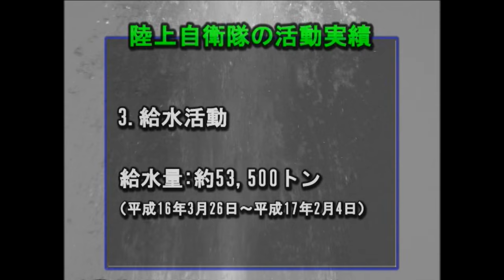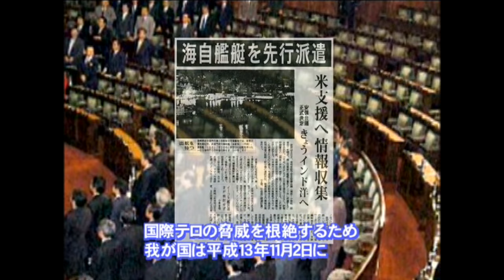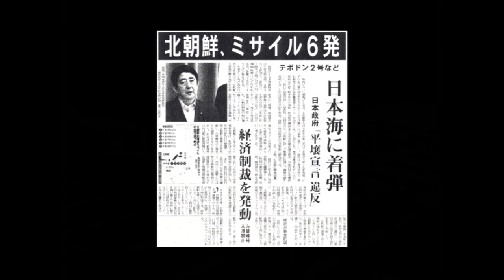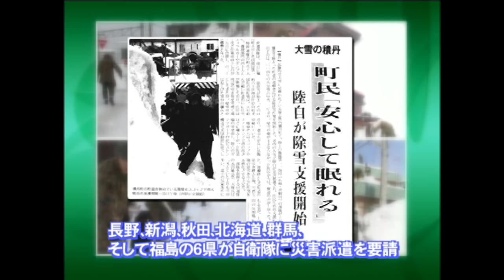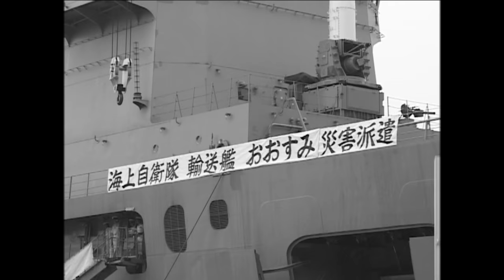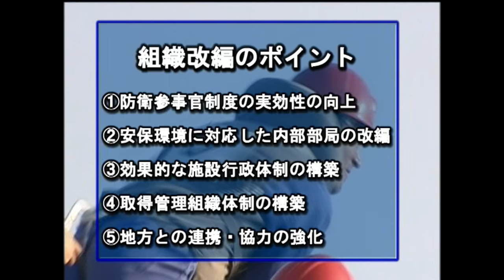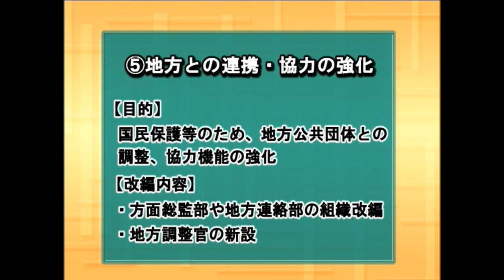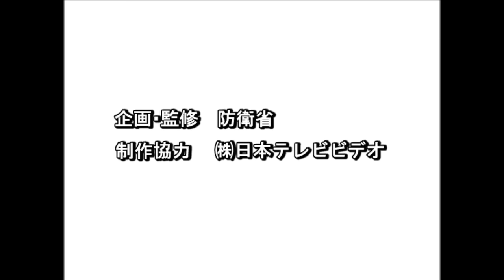平成１８年防衛庁記録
平成１８年（２００６年）における防衛庁・自衛隊の主な取り組み、活動を紹介しています。
00:00~　オープニング
00:39~　Part１　国際社会における自衛隊の活動状況
01:21~　イラク人道復興支援活動~陸自、活動を終え撤収~
04:02~　ＵＮＤＯＦ活動１０周年
05:13~　テロ対策特措法に基づくインド洋などでの活動
06:31~　Part２　我が国を取り巻く安全保障環境
06:40~　日米安全保障協議委員会（２プラス２）最終取りまとめ
08:52~　北朝鮮の動向と我が国の対応
10:14~　防衛交流
11:29~　Part３　災害と自衛隊
12:13~　 災害派遣
12:57~　インドネシア・ジャワ島震災のため国際緊急援助活動
14:31~　Part４　新たな時代の幕開け／防衛庁・自衛隊　新体制スタート
15:31~　 陸・海・空自衛隊統合運用開始
17:44~　防衛庁の組織改編
20:06~　Part５　防衛庁の省への移行
21:42~　その他の主な出来事
22:54~　 エンディング